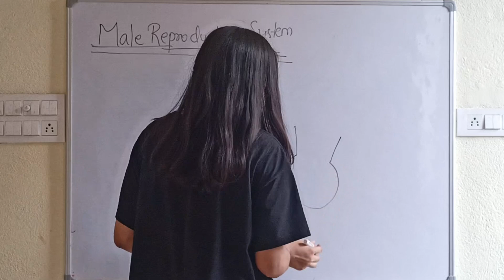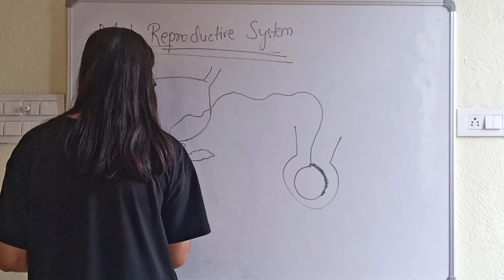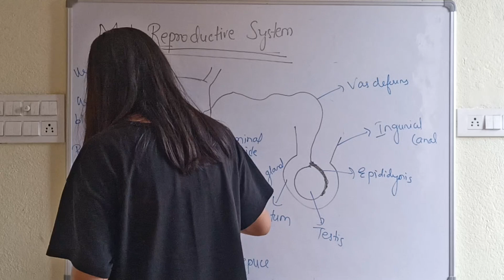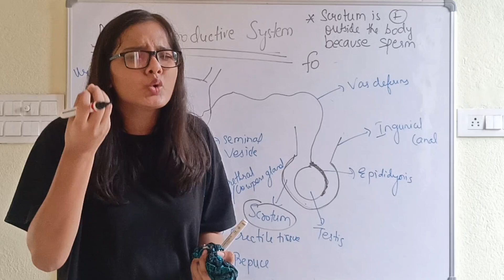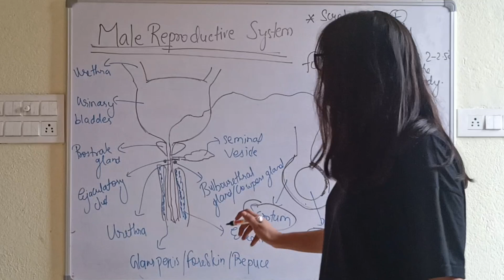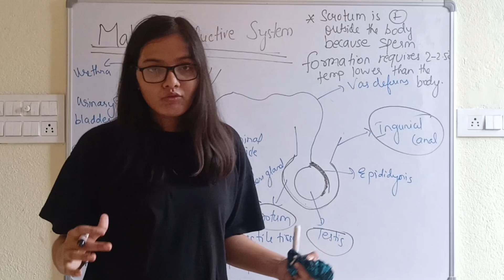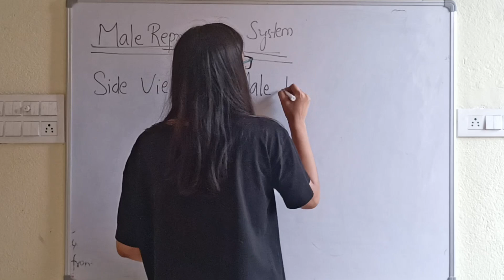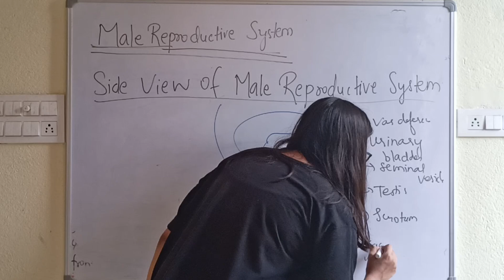Male Reproductive system Lec no 3 ( Part 2)